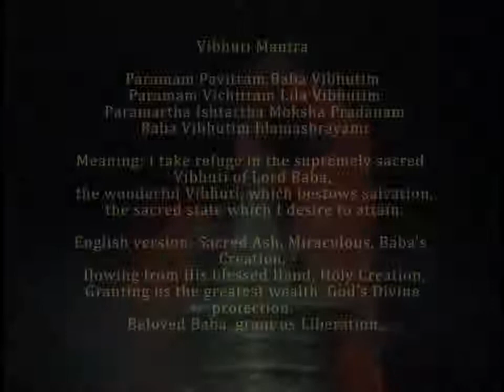2 August 2018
Video from sureshhbsureshhb061